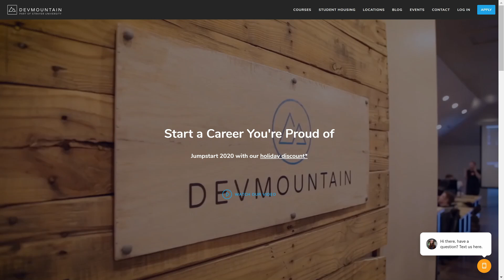Whats My 5 Year Plan with Soon to Be Swole Dev Dylan Israel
► MY COURSES
My Courses with huge discounts:

► BOOK RECOMMENDATIONS
» The Complete Software Developer's Career Guide:
» The Total Money Makeover
»  Clean Code
» The Clean Coder
» Clean Architecture
» Code Complete
» Cracking the Coding Interview

► MENTORING
» Tutoring, Mentoring and Course Walkthroughs available: